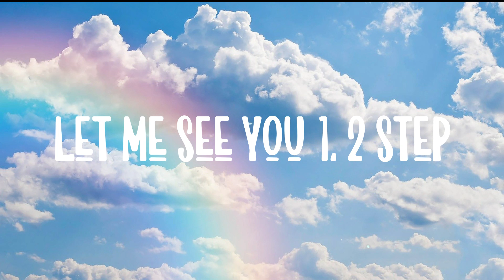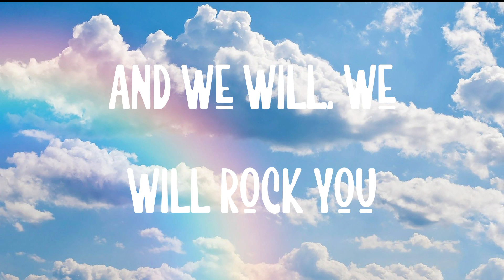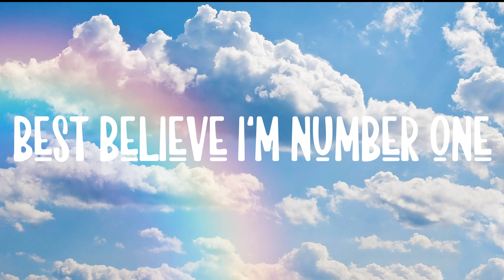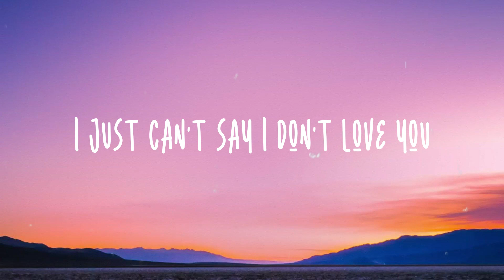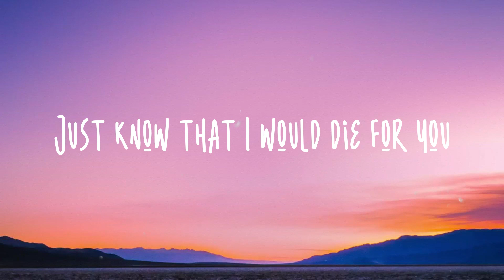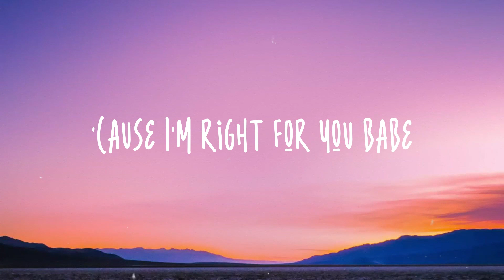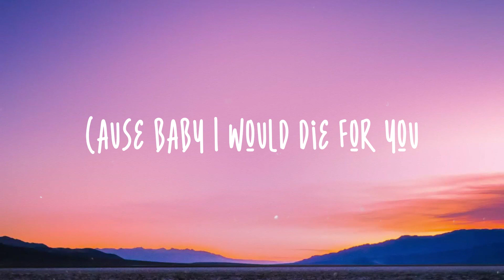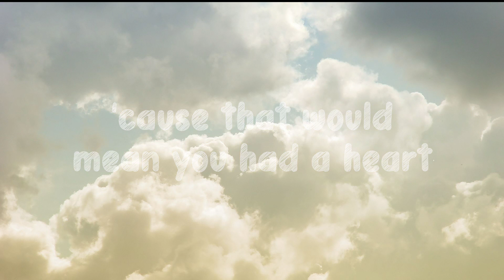1, 2 Step - Ciara, Missy Elliott With Lyric 💦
1, 2 Step - Ciara, Missy Elliott With Lyric 💦 del  This beat is automatic
  Supersonic, hypnotic, funky fresh
  Work my body, so melodic
  This beat rolls right through my chest
  Everybody, ma and papi
  Came to party, grab somebody
  Work ya body, work ya body
  Let me see you 1, 2 step
  Rock it, don't stop it
  Everybody get on the floor
  Crank the party up
  We about to get it on
  I love it when you 1, 2 step
  Everybody 1, 2 step
  This beat is so contagious
  Make you crave it
  Jazze made it
  So retarded, top charted
  Ever since the day I started
  Strut my stuff, and yes, I flaunt it
  Goodies make the boys jump on it
  No, I can't control myself
  Now let me do my 1, 2 step
  It don't matter to me
  We can dance slow
  Whichever way the beat drops
  Our bodies will flow
  So swing it over here Mr. DJ
  And we will, we will rock you
  I shake it like Jello
  Make the boys say hello
  'cause they know I'm rockin the beat
  I know you heard about
  A lot of great MC's
  But they ain't got nothing on me
  Because I'm 5 foot 2
  I wanna dance with you
  And I'm sophisticated fun
  I eat filet mignon, I'm nice and young
  Best believe I'm number one